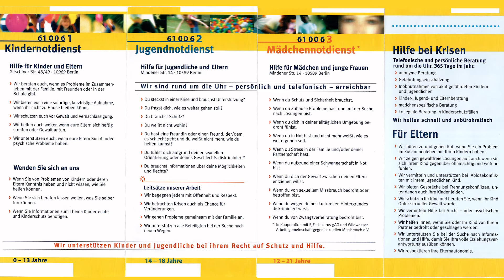Erreichbarkeit der Schulsozialarbeiter am GCM | CampusTV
Krisendienstnummern:
61 00 61 Kindernotdienst
61 00 62 Jugendnotdienst
61 00 63 Mädchennotdienst
61 00 66 Hotline-Kinderschutz
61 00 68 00 KuB * Sleep In